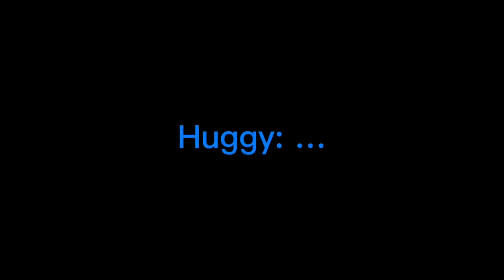Huggy Wuggy Dies (plush)